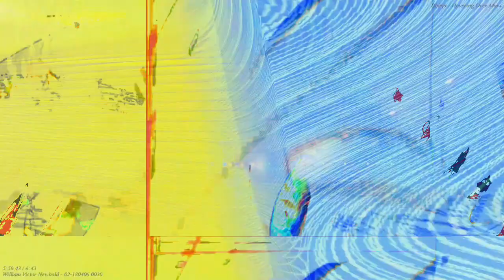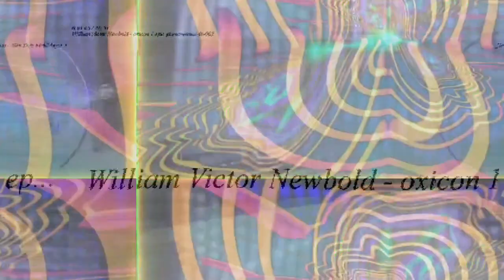[EPILEPSY WARNING] Movie 23 03 13 14h26m29s *Photosensitivity Warning*